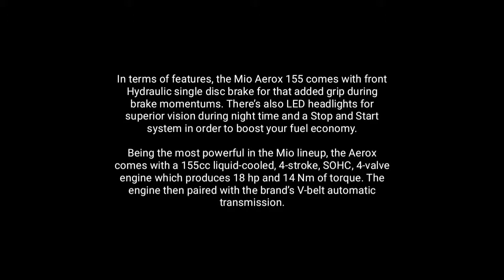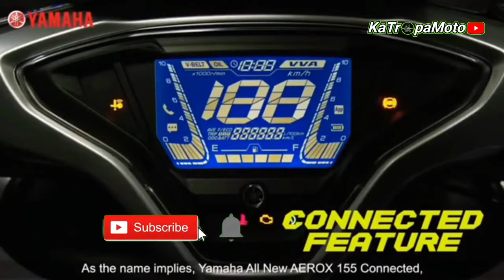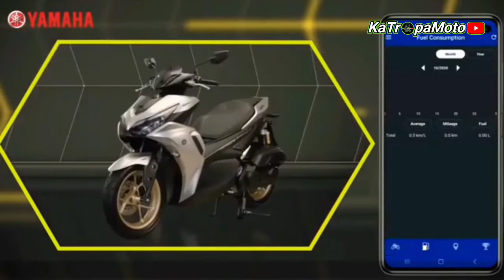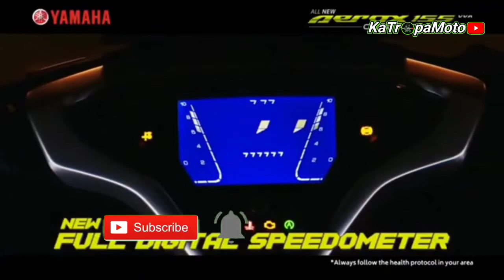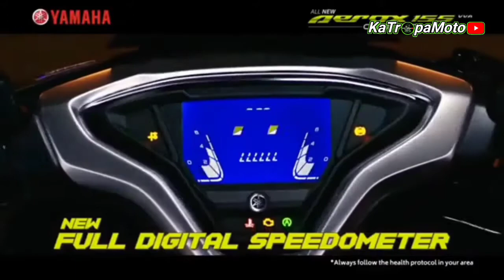2021 YAMAHA AEROX | PRICE, SPECS AND FEATURES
Above video is the New Yamaha Aerox 155 Price, Specification and Features 2021.

Yamaha Mio Aerox 155 Overview

The Yamaha Mio Aerox 155 is one of the most powerful AT scooters in the local market today. It was introduced in the Philippines back in March 2017, with now being composed of 3 variants including the Standard version, S ABS, and the special S Doxou. Price ranges from P102,900 up to P124,900. Depending on which variant you get, the Mio Aerox can be personalized through a wide range of color options such as Black Raven, Vibrant Orange, Race Blue, Matte Blue, and White.

Specification

Engine Type : 4-Stroke, SOHC
Fuel System : Fuel Injection
Cooling : Liquid Cooled
Displacement : 155 cc
Max.Power : 14.89 HP @ 8000 rpm
Max.Torque : 13.8 Nm @ 6250 rpm
Number of Cylinders : 1
Ignition : TCI
Lubrication : Forced Feed
Bore : 58 mm
Stroke : 58.7 mm
Number of Gears : Automatic
Clutch : Dry, Centrifugal Automatic

Brakes & Tires

Front Brake : Disc
Rear Brake : Drum
Front Tire : 110/80-14
Rear Tire : 140/70-14
Front Wheel : 15-inch
Rear Wheel : 15-inch

Dimensions & Weight

Overall Length : 1990 mm
Overall Width : 700 mm
Overall Height : 1125 mm
Ground Clearance : 142 mm
Seat Height : 790 mm
Wheelbase : 1350 mm
Kerb/Wet Weight : 116 kg
Fuel Tank Capacity : 4.6 litres
Engine Oil Capacity : 1.0 litres
Under-seat Storage : 25 litres

Suspension & Chassis

Front Susp. : Telescopicv
Rear Susp. : Unit Swing
Frame : Underbone

Battery & Lighting

Pass Light : ✓
Battery Type : MF
Head Light : LED
Tail Light : LED

Instrument Console
Features

Speedometer : Digital
Tachometer : Digital
Trip Meter : Digital
Odometer : Digital
Clock : Digital

Comfort Features

Mobile Charging Socket :✓
Electric Start : ✓
Pillion Footrest : ✓
Pillion Grabrail : ✓

✓ABS
                      Price
         Cash - Php. 132,900
✓Non - ABS
                      Price
         Cash - Php. 112,900

                 Installment
     D. Payment - Php. 14,500
           18 Months : 8,275
               (Reb. 90/100)
           24 Months : 6,950
                (Reb. 45/50)
           36 Months : 5,720
          (Reb.300/400/500)

Ride Safe✌️